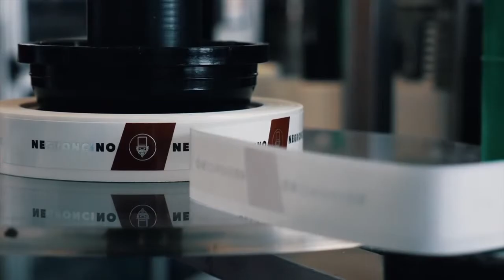Negroncino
The way it all started !
Negroncino made by Bocktailed

100% madeinItaly🇮🇹 with
Mancino Vermouth di Torino Rosso & Bianco + Chinato
Rinomato Aperitivo Bitter Scuro
Gin PiùCinque